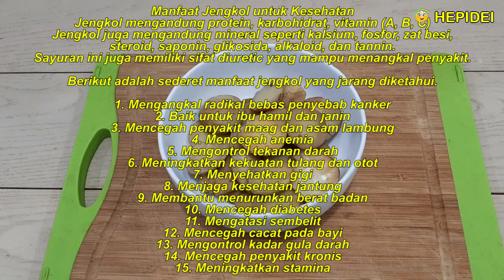Street food bikin Salted egg jengkol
Street food Salted egg jengkol
Jengkol krispi telor asin
Yang gak suka jengkol, pasti jadi suka!

Bahan utama :
- Jengkol 200 gr
- Telor asin 4 bh

Tips & Trick agar jengkol tidak bau, empuk dan gurih
- Jengkol dikupas kulitnya
- Jengkol dibelah dua sesuai belahan alaminya
- Setiap belahan jengkol dipotong sedikit sedikit bagian tepinya
- Rendam dengan air yang ditaburi sedikit garam
- Garam akan mengurangi baunya jengkol dan sekaligus memberi rasa gurih
- Diamkan selama 1 malam
- Rebus jengkol selama 1 jam atau di presto selama 15 menit
- Jengkol siap dimasak

Bahan tepung crispy :
- Kaldu ayam Royco 1 sdt
- Lada seujung sendok teh
- Putih telur asin

Bahan untuk lapisan telur asin
- Merah telur asin 4 bh
- Mentega 2 sdm
- Cabe rawit buat yang suka agak pedas

Cara membuatnya :
-  Merah telor asin dikukus sampai mateng
- Kalau mau beli telor asin mateng, juga boleh, dan diambil merahnya saja
- Haluskan merah telor asin yang sudah mateng dengan garpu
- Campurkan tepung terigu, tepung maizena, baking powder, kaldu ayam royco dan lada, lalu aduk sampai merata

Cara menggoreng jengkol crispy :
- Panaskan minyak dengan api kecil
- Celupkan jengkol di putih telor asin
- Angkat dan taburi tepungnya
- Celupkan kembali ke putih telor asin
- Taburi kembali dengan tepungnya
- Jadi ada 2 kali dicelupin dan 2 kali ditaburi tepung
- Goreng sampai menguning
- Angkat dan tiriskan minyaknya

Cara memasak telor asin nya :
- Cabe rawit dipotong kecil kecil
- Daun bawang diiris tipis tipis
- Panaskan minyak
- Masukkan mentega dan larutkan
- Masukkan telor asin dan aduk sampai berbusa
- Masukkan cabe rawit, aduk sampai merata
- Masukkan daun bawang, aduk sampai merata
- Masukkan kaldu ayam, aduk sampai merata
- Masukkan jengkolnya dan aduk sampai merata
- Jengkol Crispy Telor Asin sudah selesai dan siap untuk dihidangkan

Jengkol Crispy Salted Egg
Those who don't like jengkol, they definitely like it!

The main ingredient :
- Jengkol 200 gr
- Salted eggs 4 pcs

Tips & Trick so that jengkol doesn't smell, is soft and tasty
- Jengkol skin peeled
- Jengkol halved according to its natural hemisphere
- Each jengkol hemisphere is cut slightly by the edges
- Soak with water sprinkled with a little salt
- Salt will reduce the smell of jengkol and at the same time give a savory taste
- Leave it for 1 night
- Boil jengkol for 1 hour or in pressure cooker for 15 minutes
- Jengkol is ready to be cooked

Crispy flour ingredients:
- 150 gr wheat flour
- 1 tsp Royco chicken stock
- Pepper is tip of a teaspoon
- Salted egg white

Ingredients for salted egg sprinkle
- Salted egg yolk 4 pcs
- 2 tablespoons butter
- 1 tsp Royco chicken stock
- Chili for those who like it a bit spicy
- Leek 1 stem

How to make :
- Salted egg yolk steamed to done
- If you want to buy ready salted eggs, you can, and just take the egg yolk
- Puree the salted egg that has been shredded with a fork
- Mix flour, cornstarch, baking powder, royco chicken broth and pepper, then stir until evenly distributed

How to fry crispy jengkol:
- Heat oil with low heat
- Dip jengkol in salted egg white
- Remove and sprinkle flour
- Dip it again into the salted egg white
- Sprinkle again with flour
- So there are 2 times dipped and 2 times sprinkled with flour
- Fried until turn golden brown
- Lift and drain the oil

How to cook the salted egg:
- Cayenne pepper is cut into small pieces
- Leeks thinly sliced ​​thin
- Heat the oil
- Add butter and dissolve
- Add salted egg and stir until foamy
- Add the cayenne pepper, stir until evenly distributed
- Add the leeks, stir until evenly distributed
- Add the chicken stock, stir until evenly distributed
- Add the jengkol and stir until evenly distributed
- Jengkol Crispy Salted Egg is finished and ready to serve